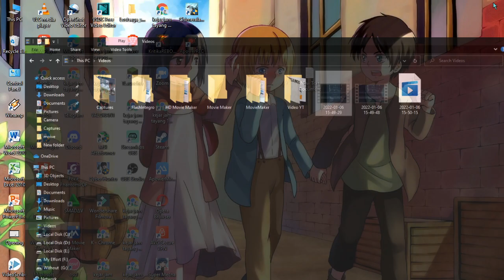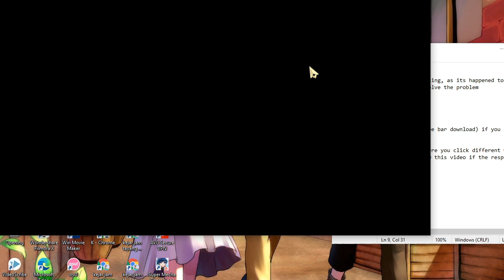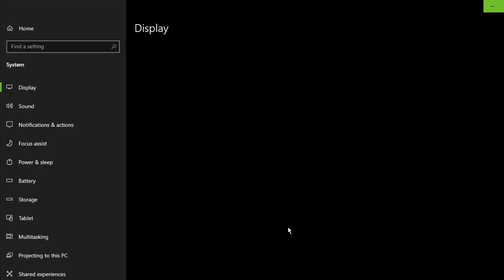How to Play Chimeraland In Leptop/Pc Resolution 1366x768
Chimeraland is a new game released today January 6, 2022, at 5 am
You can play this game also in android and ios
Wait for the next video about this game

Resolution Problem
How to fix Resolution Problem
How to Fix Bug